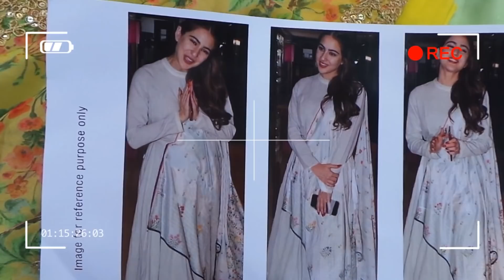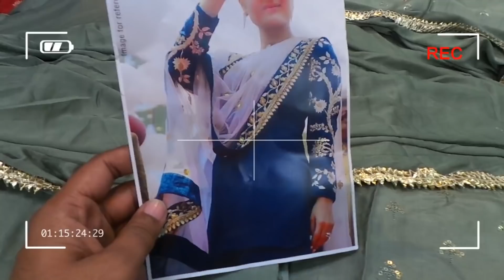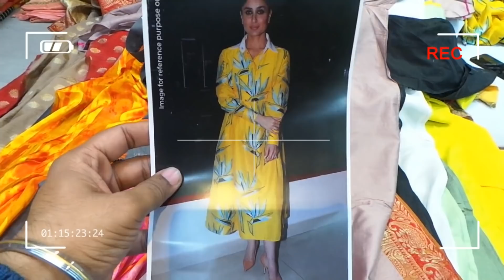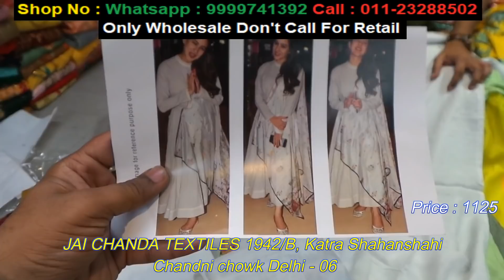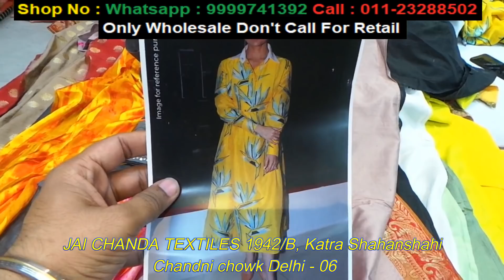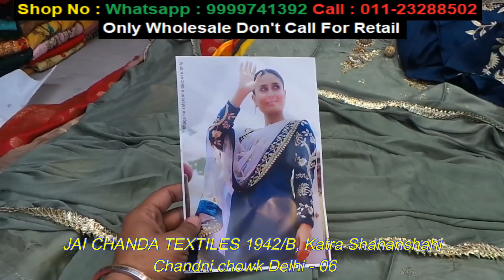बुटीक और डिज़ाइनर सूट के किंग celebrity piece totally fancy, pure cotton suit with pure cotton bottom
Hello everyone, this is Rahul, and today i try to show you Low price ladies suits that is in Katra Shahanshahi, chandni chowk Market.Here you can find all kinds of suits like summer suits, cotton printed suit,Dress, south cotton suit,fulkari ladies suits, full bottom suit,cotton print, fancy ladies suits, party wear ladies suits, Dress material in wholesale price. I try to show maximum variety of this shop that are all different designs and price, the contact detail of this shop is given below.

baghrirahul

Shop-Detail
Shop name :
JAI CHANDA TEXTILES
Wholesale of Fancy Ladies Suits
1942/B, Katra Shahanshahi

8
heavy work
urbanhill
urban hill
hemant zone vlog
hemantzonevlog
cheapest market vlog
cheapestmarket
pakistani suit